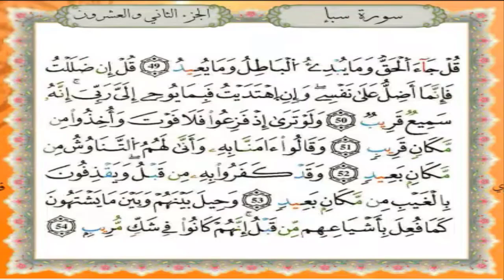سورة سبأ برواية قالون عن نافع - القارئ نبيل حتيم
تلاوة سورة سبأ برواية قالون عن نافع المدني - القارئ المغربي نبيل حتيم